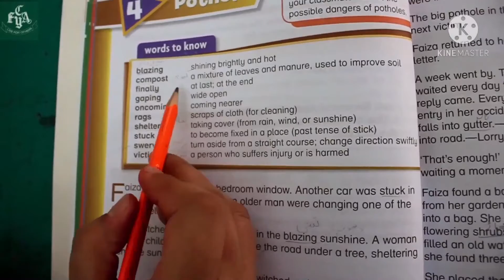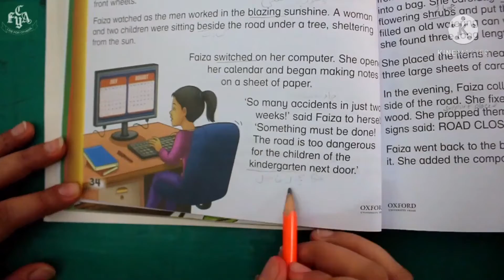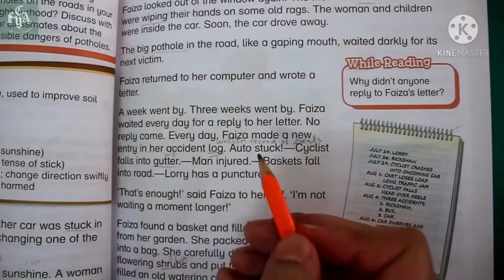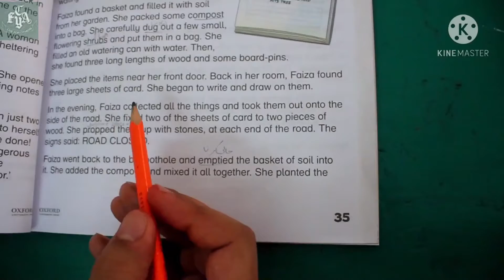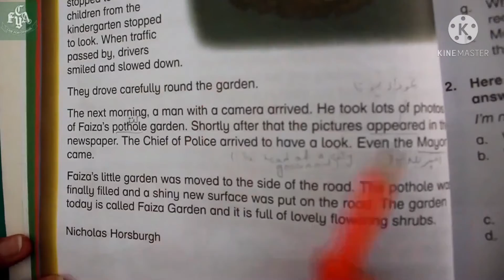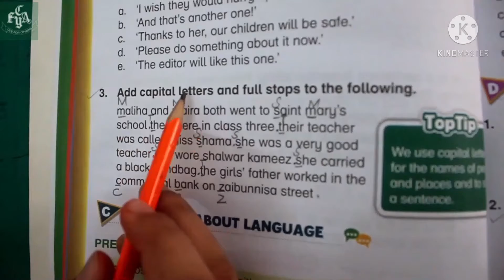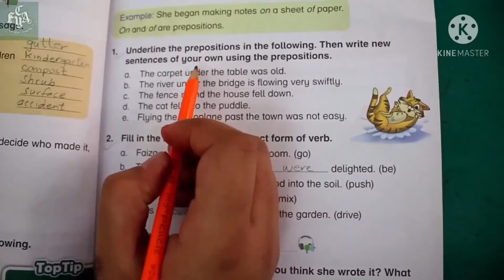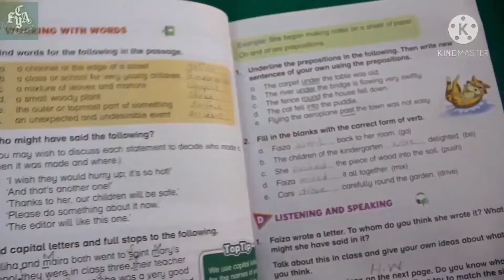Pothole, English Class 3 @ FCA Jr 2021